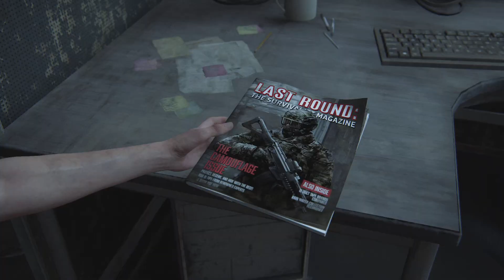The Last of Us Part II: Walkthrough (Part 11) The Seraphites | Entering The Hospital